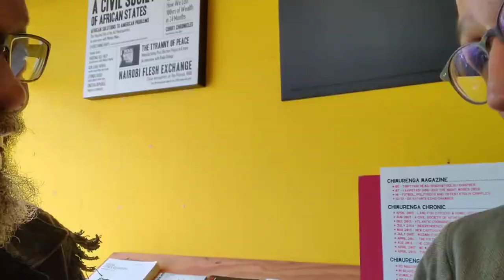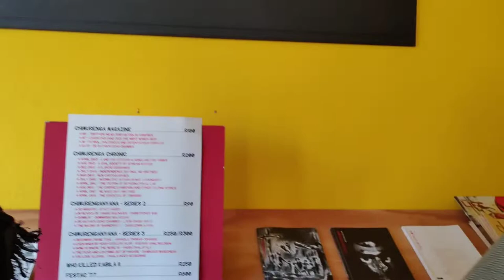DeBrother has a brief chat with de creative Khalid.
Though Khalid Shamis is an excellent film maker & editor, deBrother met him as he was reliving his DJ past by doing his do for Pan African Space Station.

Crypto Currency /BitCoin CONTRIBUTIONS:
722fce22-5e9f-42fc-a378-2da90f5d267a